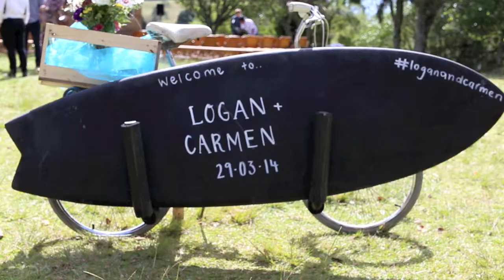L + C Wedding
Best day of our lives so far, we had so much fun! Thanks everyone who celebrated with us.